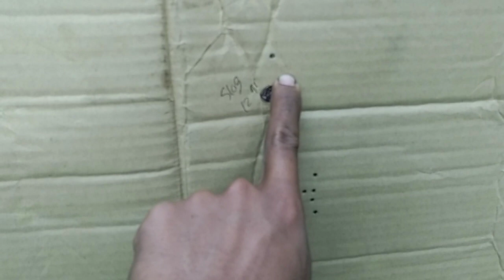RAFLESIA SLUG !! MEMANG AMPUN UNTUK JARAK 50-100 METER